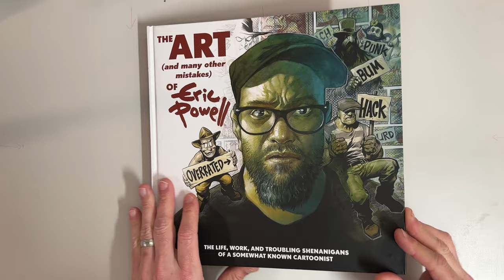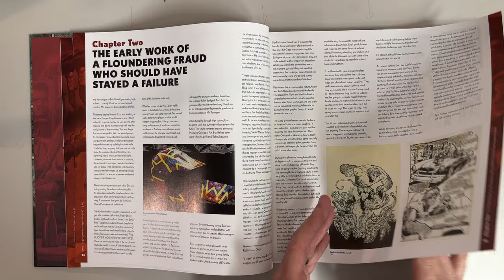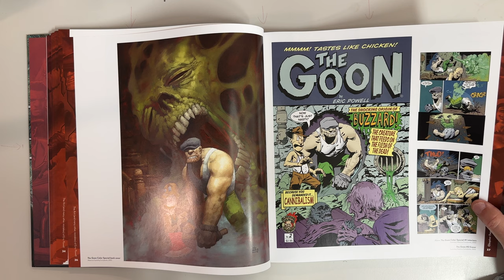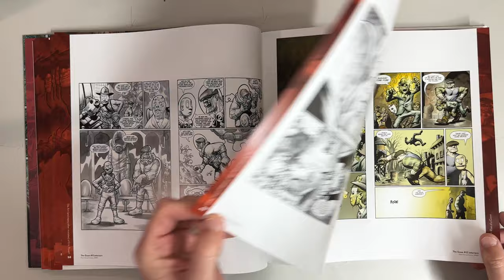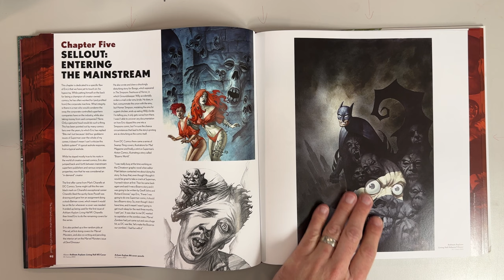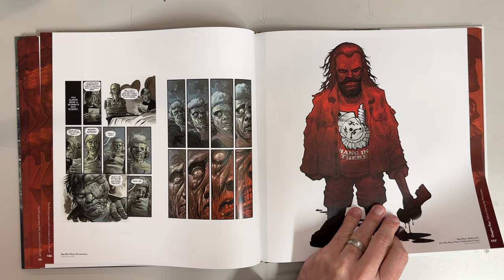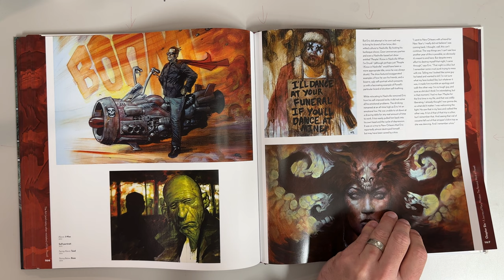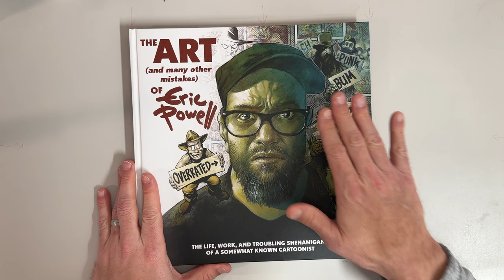The Art of Eric Powell: Sexy Ladies, Creepy Monsters, Noir Dust Bowl Brilliance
This week, we take a deep dive into The Art (and Many Other Mistakes) of Eric Powell. Published back in 2019, this is a must-read.